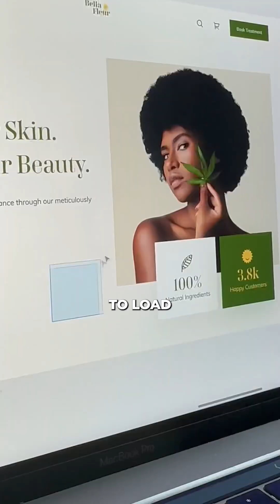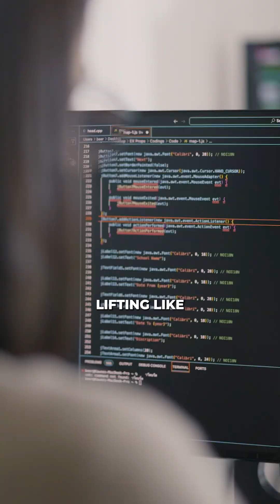JavaScript is amazing, but it has one major flaw!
It's not ideal for performance-heavy applications. For that, you need low-level languages, but what if you want the speed of those low-level languages and the flexibility of running in the browser?

Enter WebAssembly or WASM. Here’s how it works behind the scenes, powering some of the performance-intensive applications, such as Canva, Figma and Adobe that run in your browser.